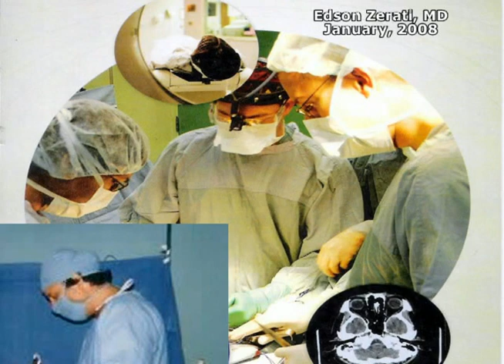NEUROSURGERY - PART 1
-Neurocirurgia é a especialidade médica que se ocupa do tratamento de doenças do sistema nervoso central e periférico (como tumores, doenças vasculares, degenerativas), traumas cranio-encefálicos e raqui-medulares passíveis de abordagem cirúrgica. Recentemente, também passou a tratar da substituição de órgãos sensoriais (olho e ouvido interno) disfuncionais por dispositivos artificiais.
Esta especialidade é certificada ao médico que realize um período de formação tutelada, variante segundo os países. No Brasil a residência em Neurocirurgia compreende 5 anos de prática clínica e cirúrgica. Em Portugal, o internato consiste em 72 meses distribuídos do seguinte modo: 6 de Cirurgia Geral (o que inclui 3 de Traumatologia), 3 de Neurologia, 3 de Neuro-radiologia, 48 de Neurocirurgia, 3 de Otoneurocirurgia, 3 de Oftalmoneurocirurgia, 2 de Ortopedia, 2 de Cirurgia Plástica e 2 de Cirurgia Vascular. No Brasil a especialização dura cinco anos conforme estatuto da Sociedade Brasileira de Neurocirurgia A avaliação (teórica, prática e curricular) é feita no fim de cada ano e do internato. Finalizado este período de formação, o médico adquire o grau de especialista.